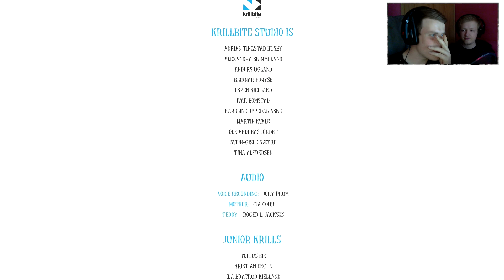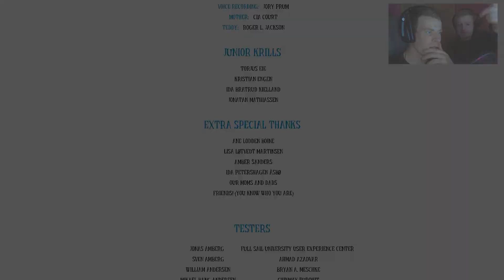Beautiful game! - Among The Sleep - The End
If you like our stuff then you know what to do ;)